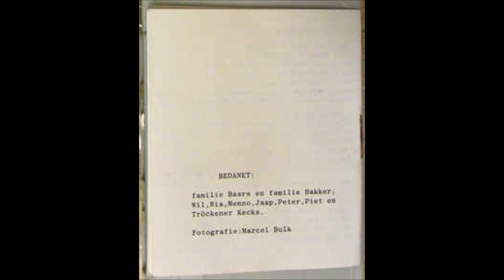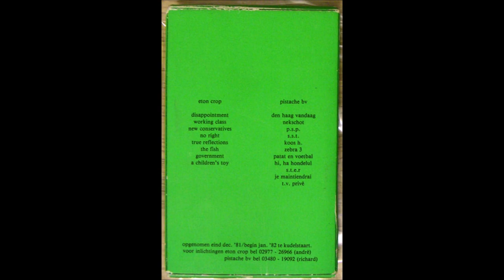Eton Crop / Pistache BV ‎– Koesette - tape (Koesette Snacks - 1982)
ETON CROP:
A1 - Disappointment
A2 - Working Class
A3 - New Conservatives
A4 - No Right
A5 - True Reflections
A6 - The Fish
A7 - Government
A8 - A Children's Toy

PISTACHE BV (from 21.10):
B1 - Den Haag Vandaag
B2 - Nekschot
B3 - P.S.P.
B4 - S.S.T.
B5 - Koos H.
B6 - Zebra 3
B7 - Patat En Voetbal
B8 - Hi, Ha Hondelul
B9 - S.T.E.R.
B10 - Je Maintiendrai
B11 - T.V. Privé